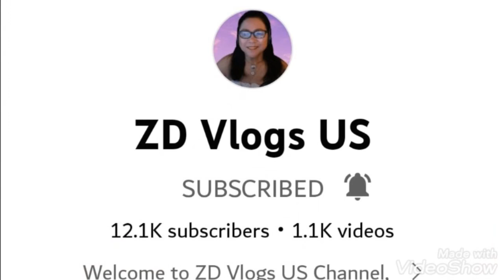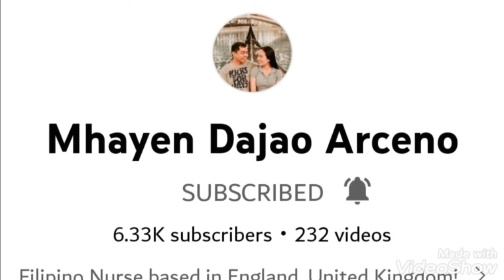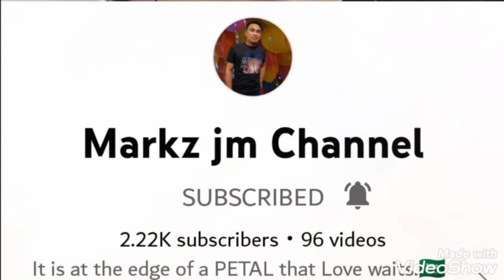Thank you members